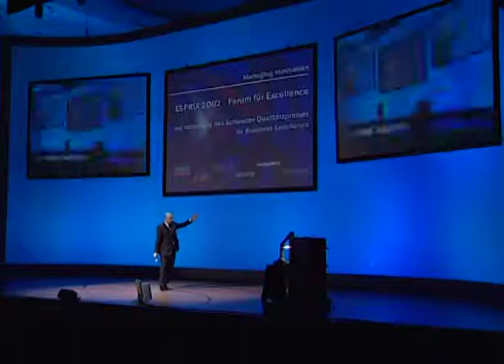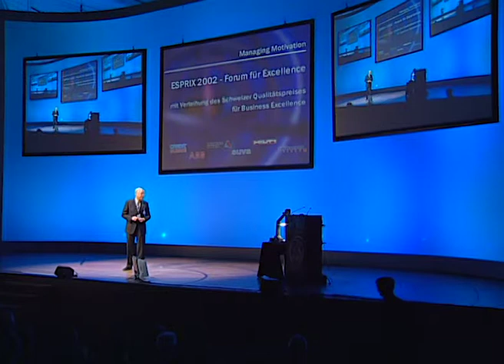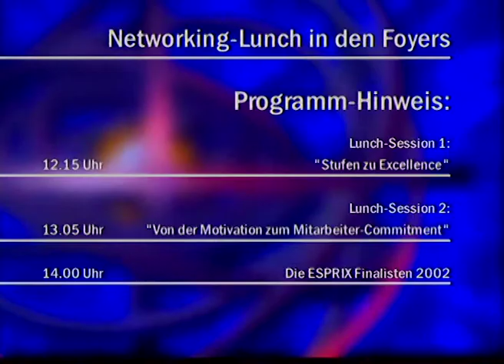03 Prof. Dr. Peter Gross – Esprix 2002